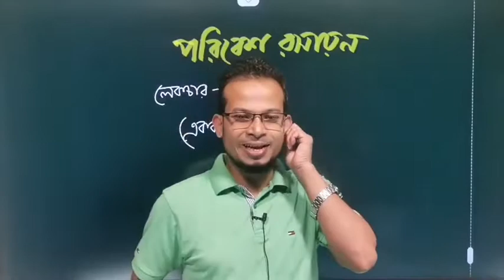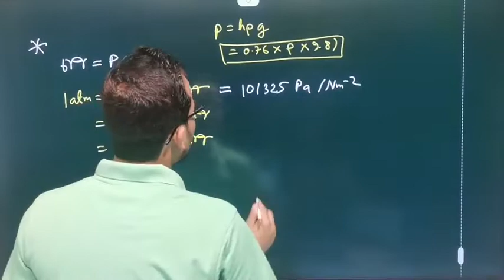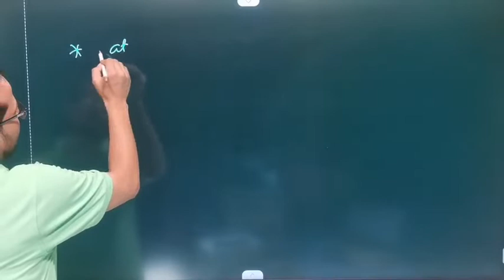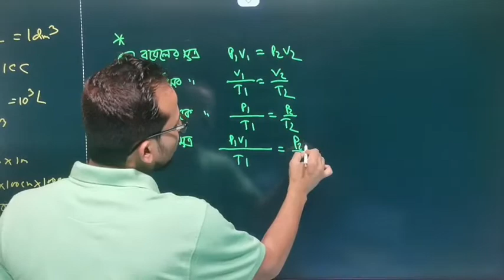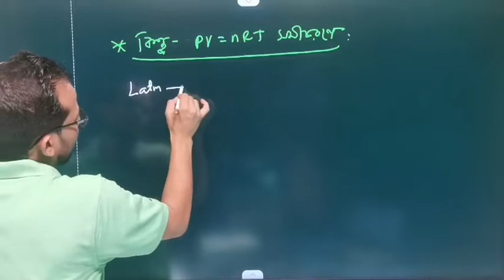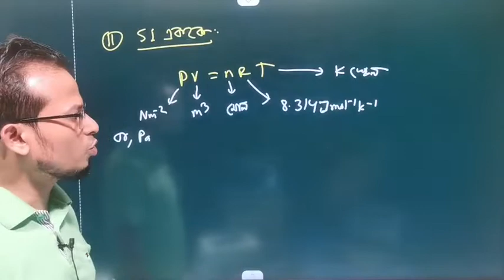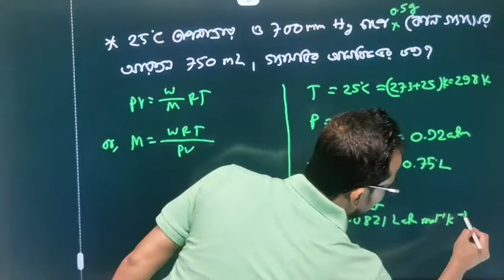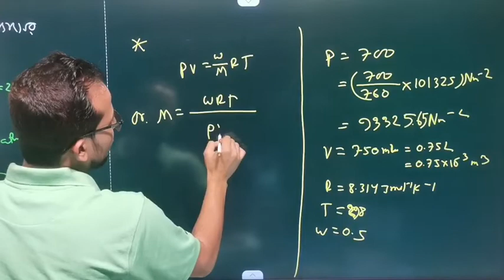পরিবেশ রসায়ন লেকচার 04